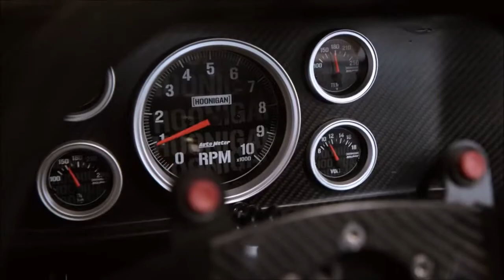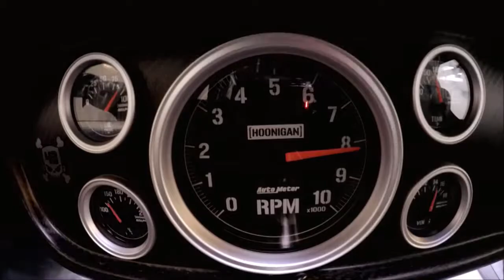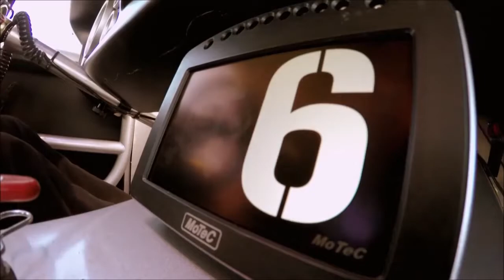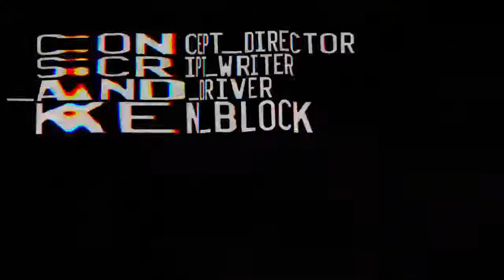Todd Terje - Spiral - With Ken Block performance in Mustang 1965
Terje Olsen
Olsen Records 2013 - Norway